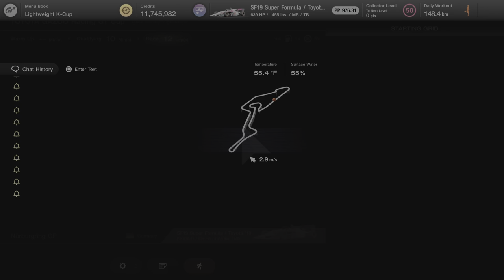Toyota gt cup july 3rd